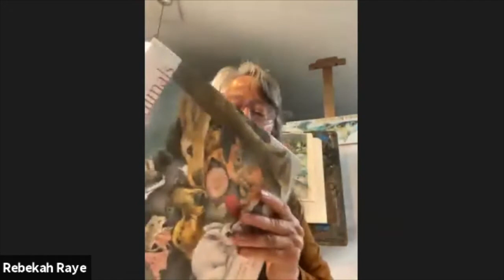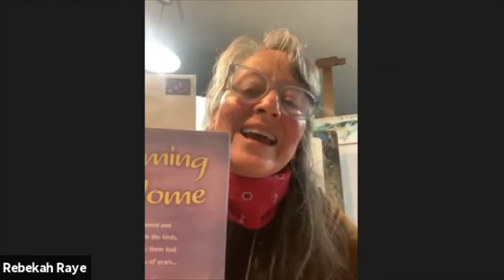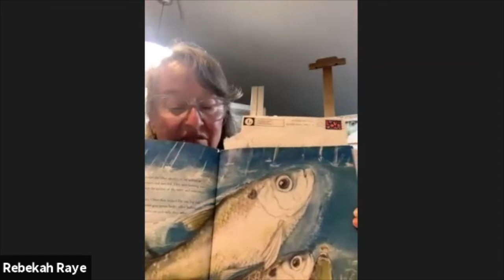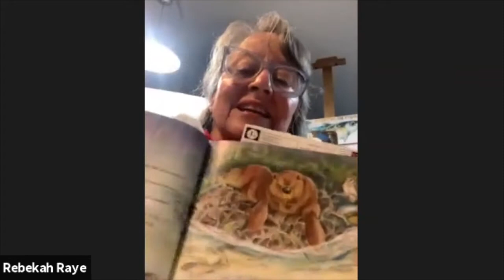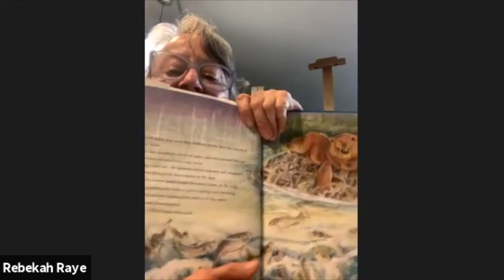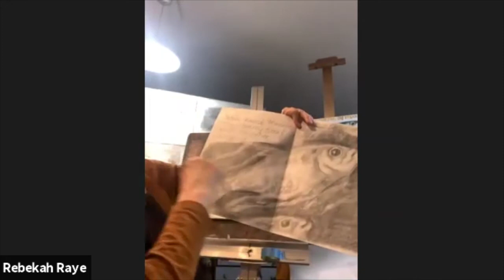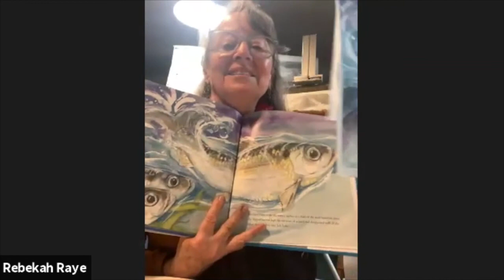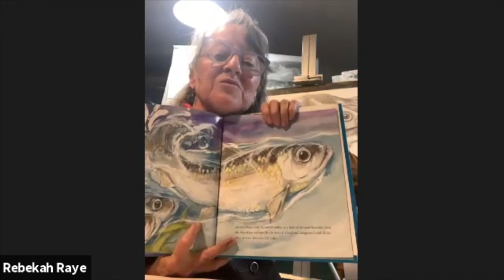Rebekah Raye - artist and illustrator of Swimming Home. Vassalboro Community Read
Learn how words can inspire illustrations to tell more of the story, followed by an Alewife Drawing demonstration @ 22:00 minutes.

Rebekah Raye is the illustrator of Swimming Home by Susan Hand Shetterly.  She has also illustrated *The Secret Pool,* a Kirkus starred picture book about vernal pools and winner of the 2014 John Burroughs Association Riverby Award.  She also illustrated *Thanks to the Animals* and wrote and illustrated *Bear-ly There* and *The Very Best Bed*.  Rebekah lives in Blue Hill, Maine.